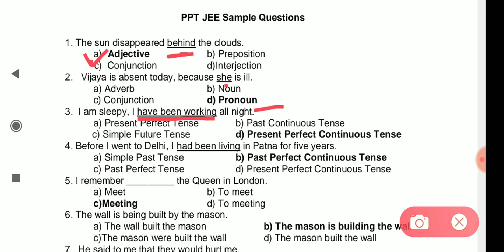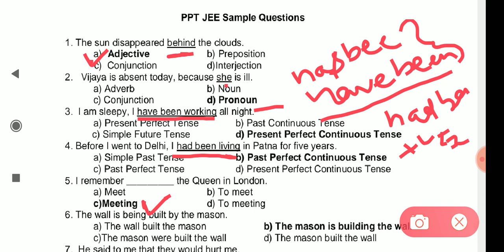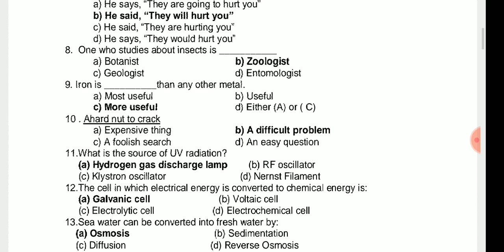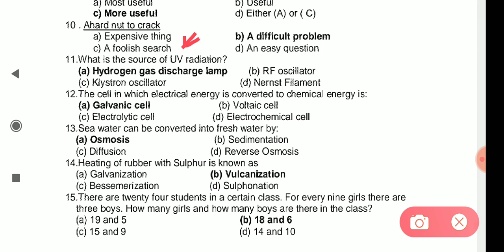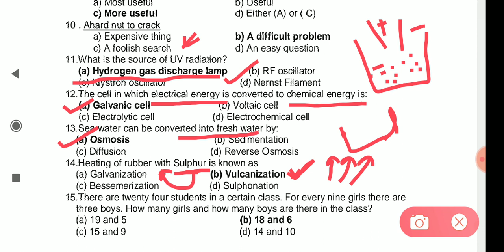CIPET JEE-2020, PGD-PPT Official model paper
CIPET JEE - 2020 ke entrance exam ki prepration k liye join kare CIPET ONLINE CLASSES ko aour apne dosto tk share kare chanal ko subscribe kare aour bell icon ko press kare ta ki video ki nonfiction aapko pahle mile.

प्रिय विद्यार्थियों

          जिसको भी सिपेट का Note book , Practice set या Entrance exam की तैयारी की book चाहिए तो आप नीचे दिए हुए लिंक से जाकर आप Purchase कर सकते है और अपनी तैयारी को और अच्छी बना सकते है और हमारे चैनल पर आपको पूरी Important Questions की Video डाली गई है आप जरूर देखे और अपनी तैयारी को जारी रखें।

 पिछली बार मेरे कुछ Student जिनको 1st list में College नहीं मिला इस बार आप सभी Model paper & videos दोनों के माध्यम से अपनी तैयारी अच्छे से जारी रखें।

ADB Publication entrance exam book in English

ADV publication entrance exam book in Hindi

ADB Publication entrance exam model papers

Chakshu CIPET JEE entrance exam model papers

Arihant Publication entrance exam book in Hindi